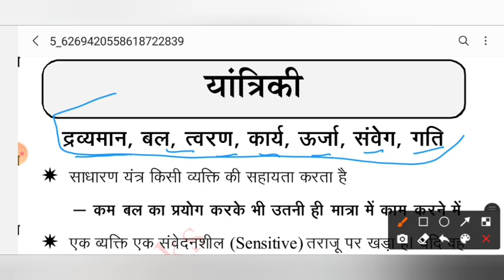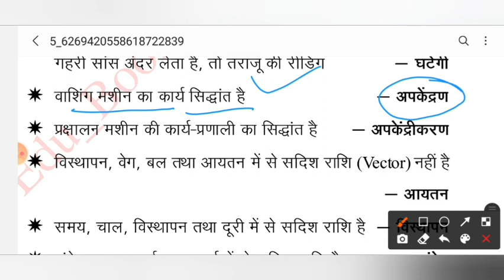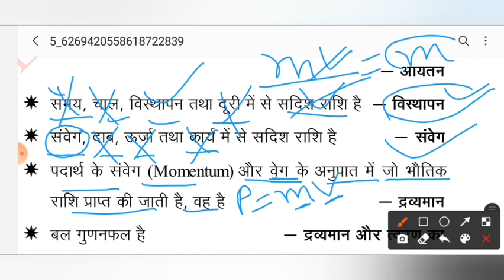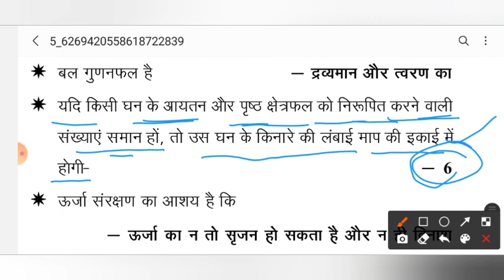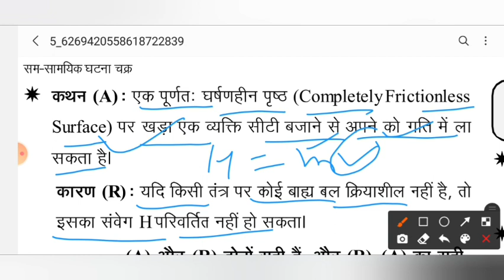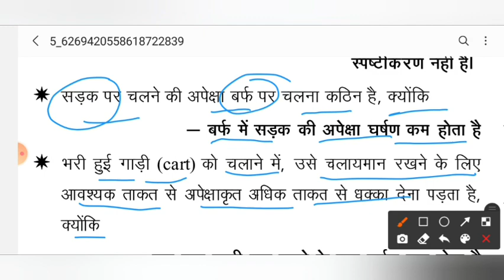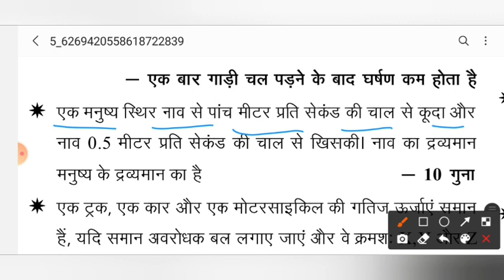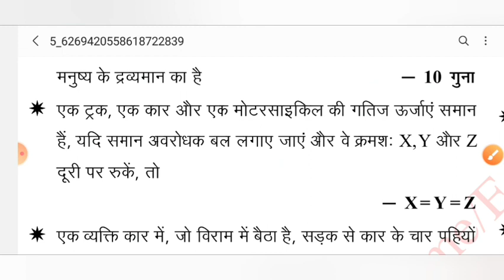यांत्रिकी Mechanics Related Questions | General Science -2 | Physics Concept | Basic Science PDF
Indian ARMY G.D. Full Syllabus Book

Indian ARMY G.D. Practice Paper Sets

Combo/Set of ARMY GD Book and Practice Paper